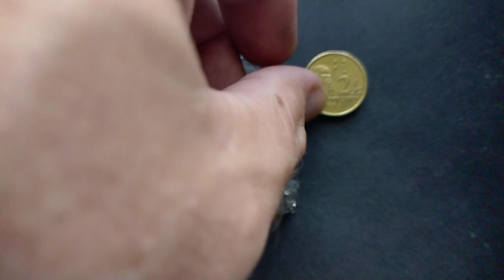12 January 2023 what I found while walking today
2000 5 cent coin
2004 5 cent coin
2006 $2 coin
Wheel Weight

Total.  $2.10

$2.     1
$1.
50c.
20c.
10c.
5c.     2